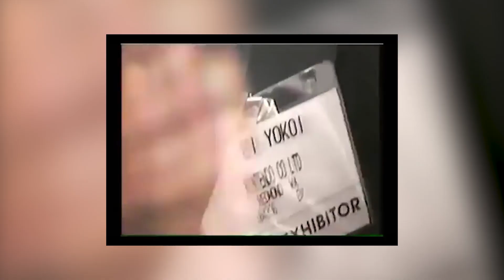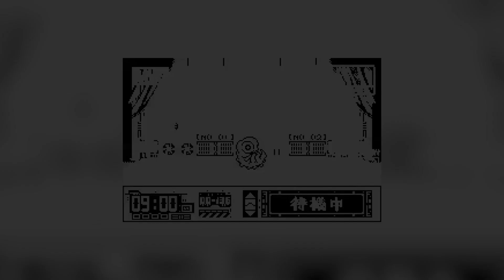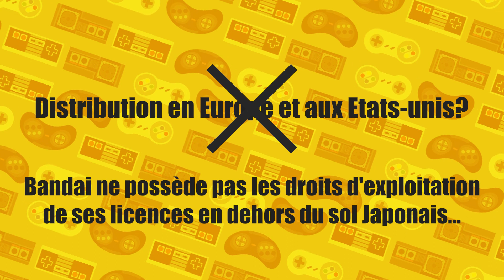La Wonderswan Color, le succès japonais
Partez à la découverte de la Wonderswan Color, console portable couleur de Bandai, imaginée par le célèbre Gunpei Yokoi.